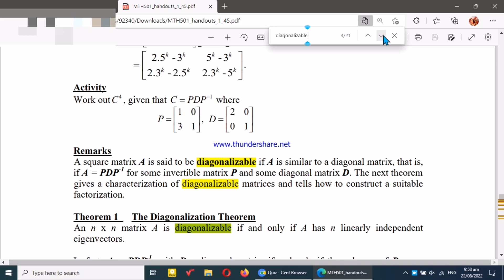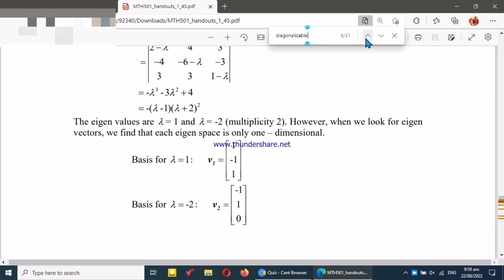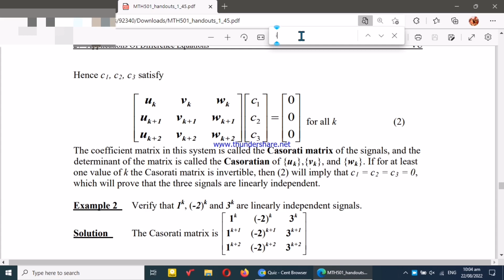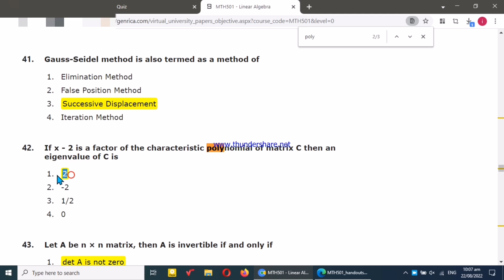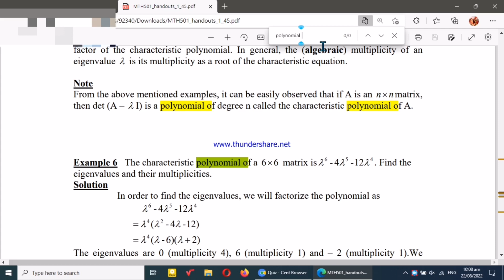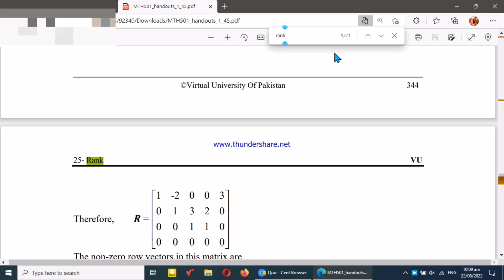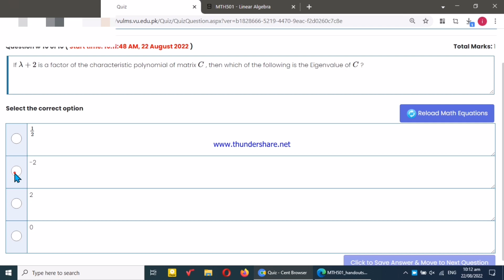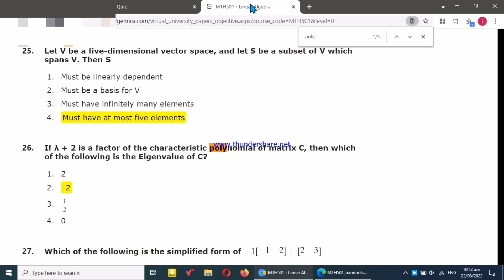Mth501 quiz 3 spring 2022|Mth501 quiz 3 Solution 2022|Mth501 quiz no 3 2022